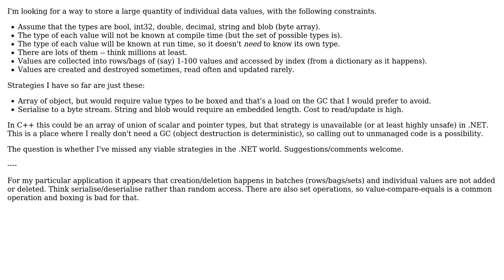Software Engineering: Strategy for storing mixed value and reference types without boxing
With thanks & praise to God, and with thanks to the many people who have made this project possible! | Content (except music & images) licensed under CC BY-SA | Music | Images & others | With thanks to user Frank Hileman user david.pfx and the Stack Exchange Network Trademarks are property of their respective owners. You are responsible for your own actions.